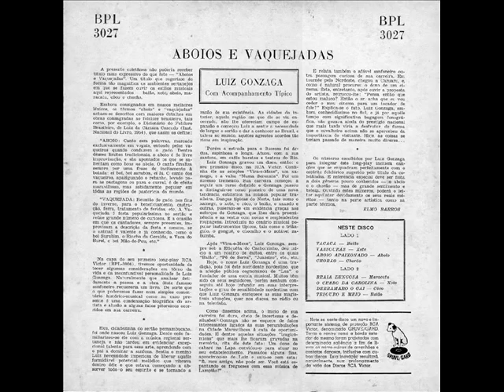Luiz Gonzaga - 06 O Chêro da Carolina (Xote) - RCA Victor 1956 LP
Luiz Gonzaga – Aboios e Vaquejadas
1956 – RCA Victor

01. Tacacá – Baião (Luiz Gonzaga – Lourival Passos)
02. Vassouras – Xote (Luiz Gonzaga – David Nasser)
03. Aboio apaixonado – Aboio (Luiz Gonzaga)
04. Chorão – Chorão (Luiz Gonzaga)
05. Braia dengosa – Maracatu (Luiz Gonzaga – Zédantas)
06. O chêro da Carolina – Xote (Zé Gonzaga – Amorim Roxo)
07. Derramaro gai – Côco (Luiz Gonzaga – Zédantas)
08. Tesouro e meio – Baião (Luiz Gonzaga)